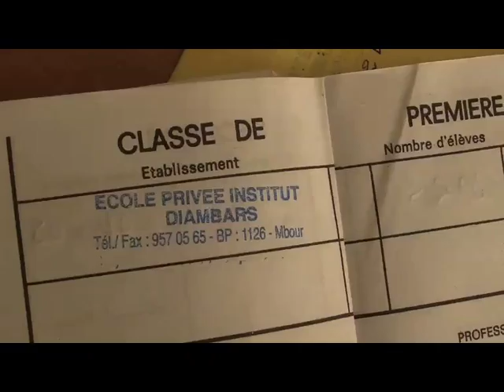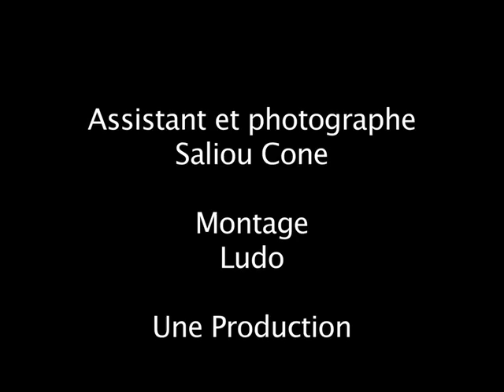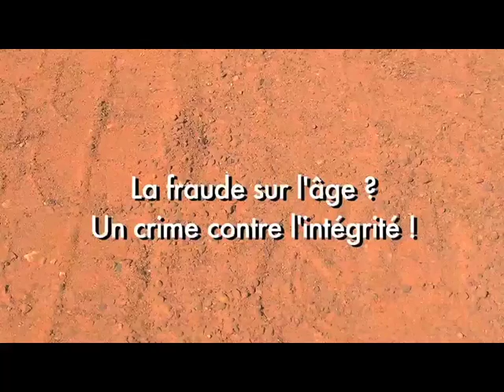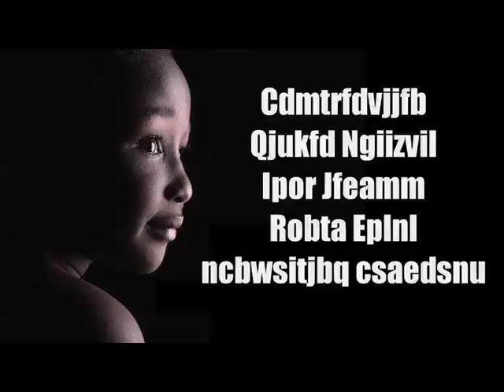DIAMBARS, l'émission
La classe multimédia vous invite à découvrir son émission. Un objectif : vous faire plonger dans la vie de l'institut Diambars et son actualité. ça tourne !

Mise en image : Sana, Saliou, Mame Bakary, Ablaye, Ousmane, Djiby, Abel Boubane, Ibrahima

Intervenant audiovisuel : Ludovic Bastide

Une production Diambars TV